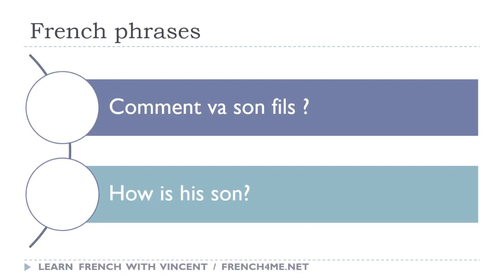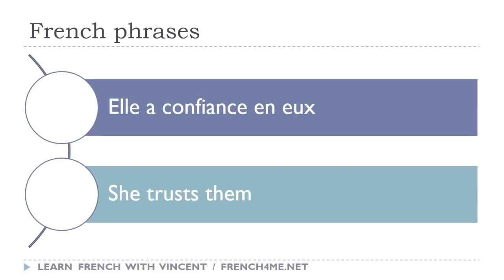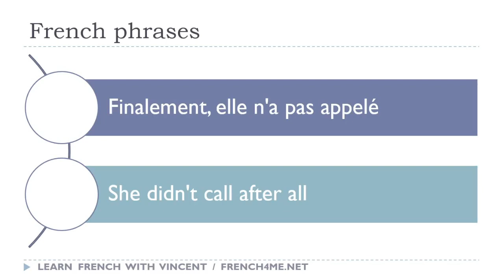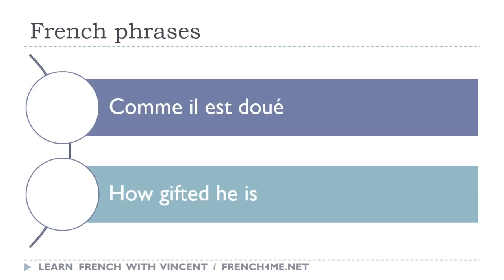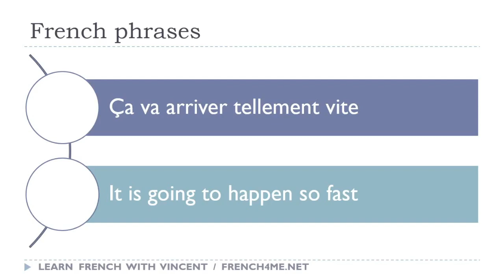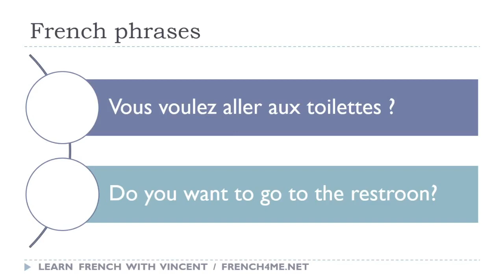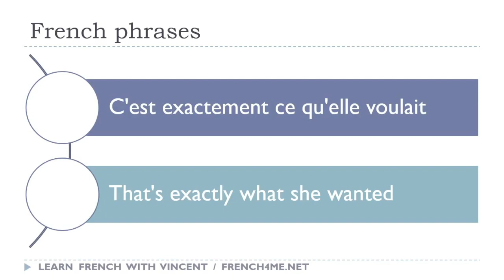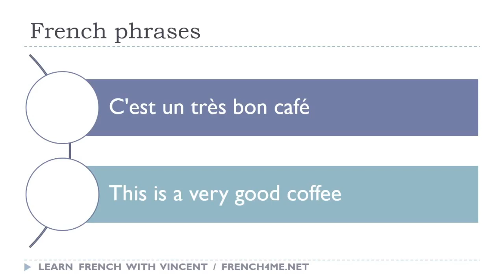Your Daily 30 Minutes of French Phrases # 378